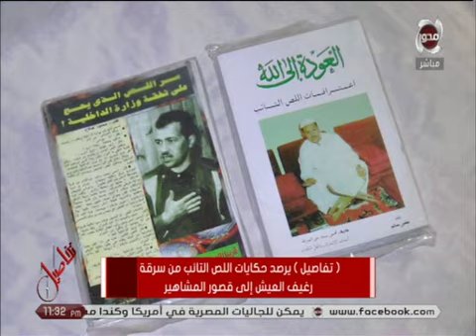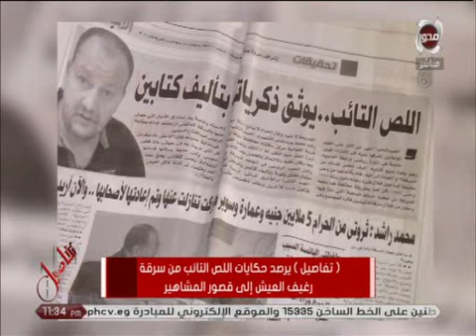نصائح اللص التائب "محمد راشد" لتجنب أي سرقات سواء في البيت .. سيب الراديو أو التليفزيون مفتوح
تفاصيل | نصائح اللص التائب "محمد راشد" لتجنب أي سرقات سواء في البيت أو البنك .. سيب الراديو أو التليفزيون مفتوح